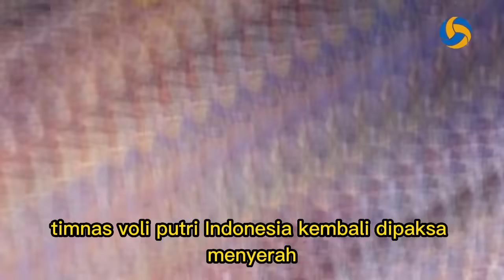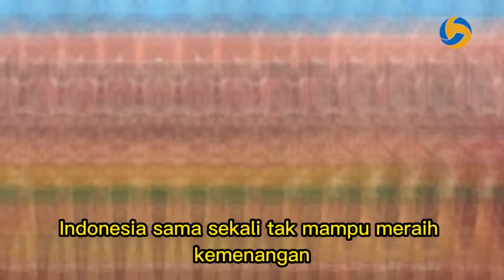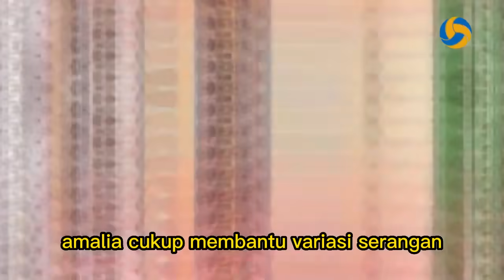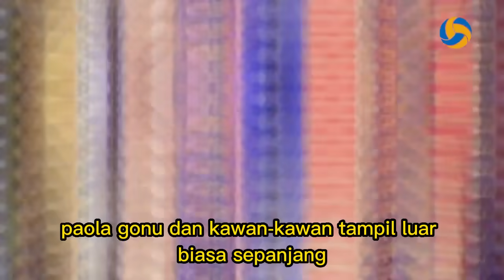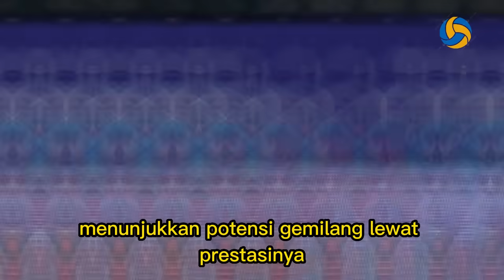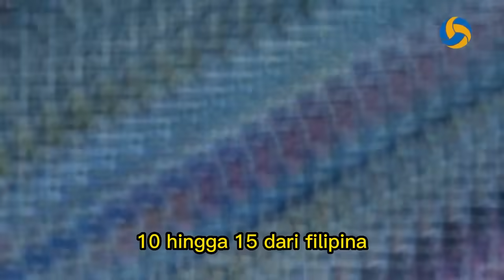🟢 Berita Megawati Voli Red Sparks Terbaru - SELASA 13 AGUSTUS 2024 - Berita Voli Terbaru Indonesia